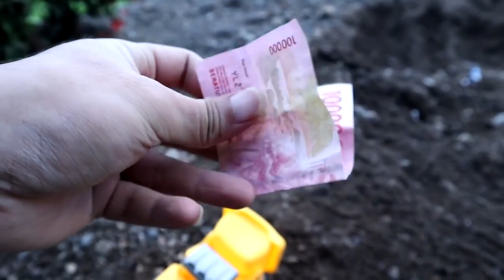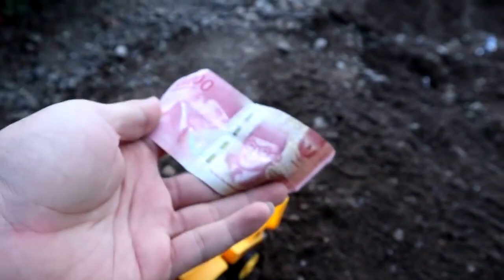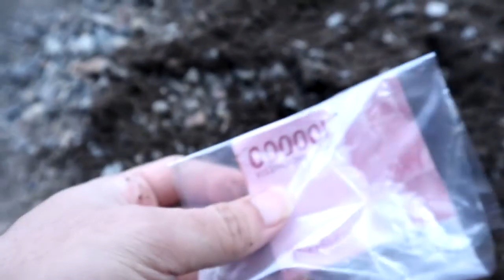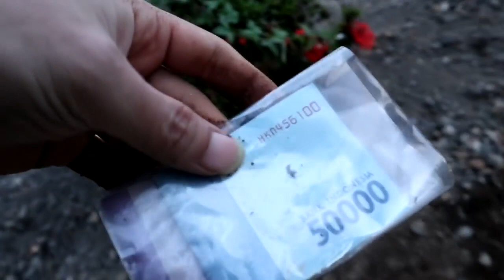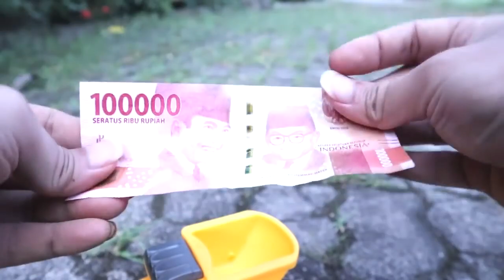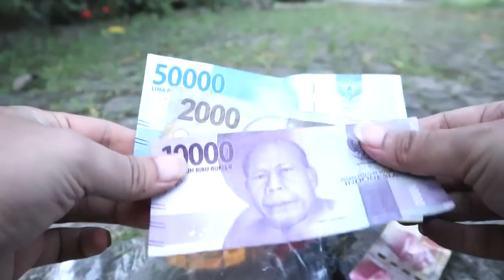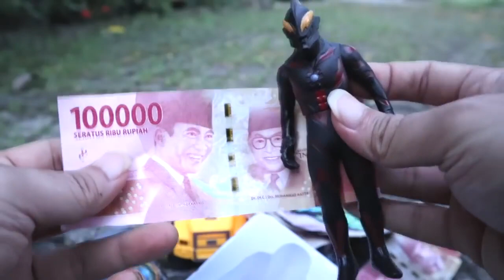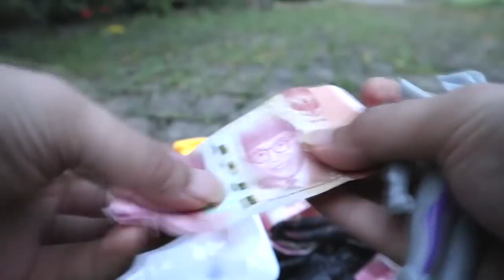Mencari dan Berburu Mainan Ultraman Berduit - Ultraman Dyna, Ultraman Cosmos, Ultraman Zero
Ultraman ultraman adalah sebuah tayangan video tentang Ultraman di dunia nyata khususnya di Indonesia. Ultraman ini akan selalu beraksi memberikan tontonan yang menghibur kalian.

Ikuti terus aktifitas sehari-hari Ultraman Tiga di channel ini ya..
Berburu Ultraman Dyna, Ultraman Ginga, Geed, Monster Gozila

DUKUNG ULTRAMAN TIGA TERUS YA
Terimakasih

Channel ini akan memuat tentang ultraman tiga melawan monster godzilla di hutan. Kemudian dia mencari mainan ultraman titan, ultraman triger, ultraman maz rtv, ultraman zero, ultraman cosmos, ultaman cantik. ultraman dyna, ultraman cantik. Kita juga akan melihat episde terbaru dari ultraman baik di RTV maupun di youtube. Ultraman orb episode 1, ultraman yriger episode 1, ultraman cosmos rtv. Tips menjadi ultraman, cara berubah jadi ultraman, foto ultraman lucu, cara menjadi titan.